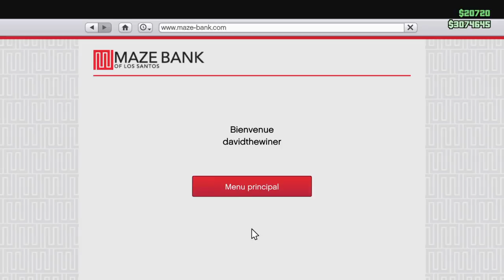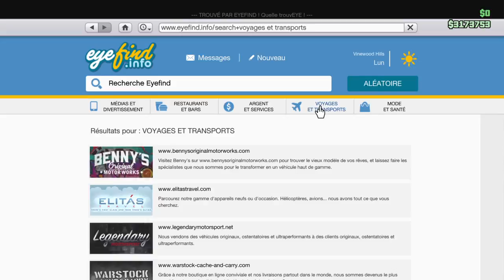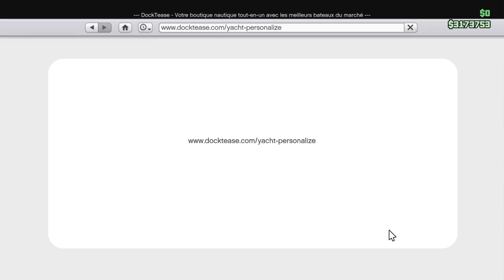GTA 5 Online # 72 Petite mission au calme